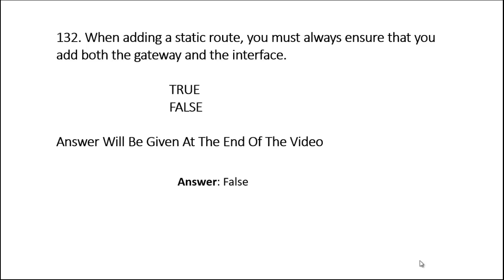Networking Engineering Interviewed Questions & Answer- 132